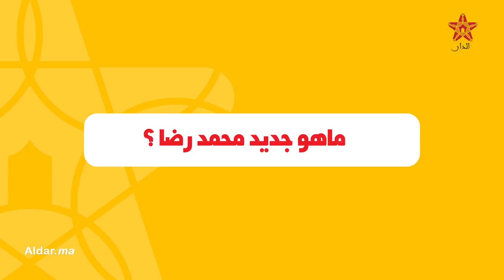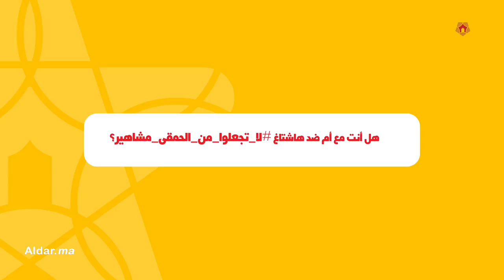محمد رضا: الفنانون يبحثون عن البوز